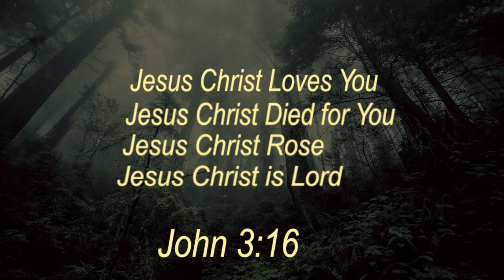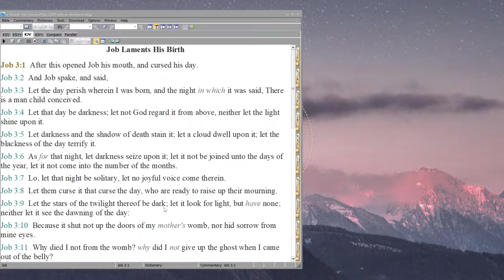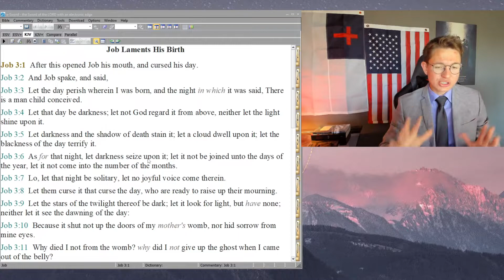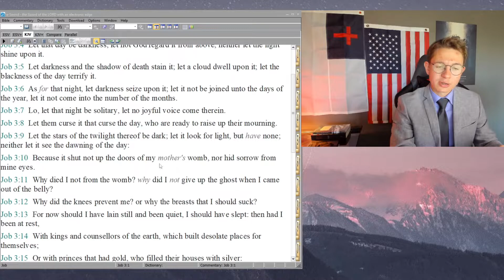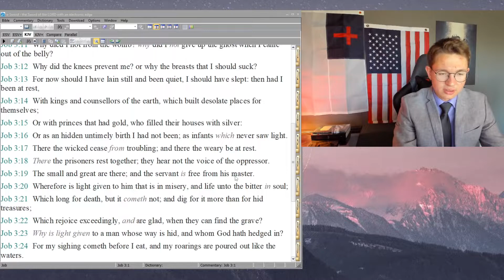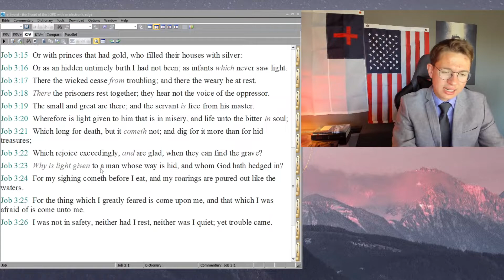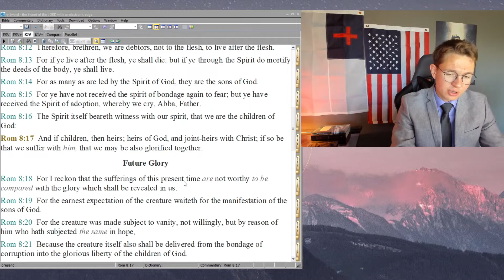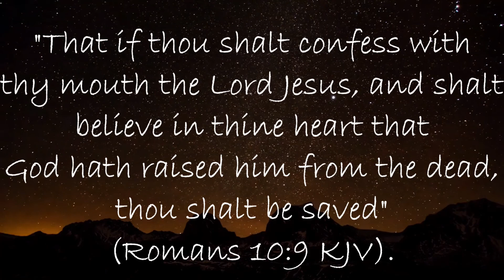Job Curses the Day He was Born | A Job Series | Part 4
In reading the third chapter of the Book of Job, we must be very mindful of the context. The two chapters before shows us that Job lost everything. He lost his property, wealth, children and servants. This caused him to be in mental and emotional distress. We also see that he is now being afflicted physically. All of these things have led Job to feel utterly helpless, and he has great reason to mourn.
In chapter three, Job curses the day of his birth, and he does so with great mourning. He uses very poetic language. This is the cause of great emotion, the use of figurative language and his display of extreme exaggerations. Job still holds fast his integrity, and we should be very very slow to judge Job. I know that it may seem that I am heavily critiquing Job in this video, but that is not my aim. I love and respect Job because after all, he loves the Lord, and he is a perfect and upright man. He is better than I am, and he is also, more than likely, much wiser than I. Job does, however, say some questionable things in this chapter. I do not think anything he says is entirely incorrect (especially referring to death leading to rest). There is truth in what he is saying because he is simply only referring to the grave; however, I do think that it is important to address what comes after the grave. I think this to be necessary in order that false hope is not given to the unbeliever. That true rest, true joy, true salvation is found only in the Lord Jesus Christ. Job is a man who loves the Lord, and he is perfect and upright, but alas, he is only a man. I am confident that Job acts much better than the majority of us would act if put in the same situation.

Always remember that you're not alone and that God loves you!

If you need prayer, put a 🙏 in the comments, and I, and hopefully others, would love to pray for you. For there is power in prayer.

"For God so loved the world, that he gave his only Son," [Jesus Christ] " so that whoever believes in him should not perish but have eternal life" (John 3:16 ESV).

Have a Blessed rest of your day!